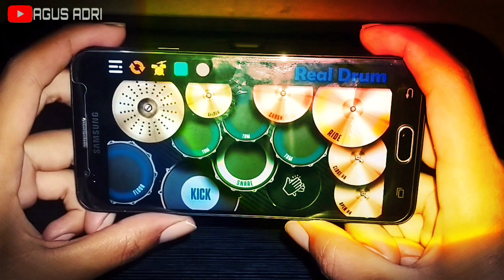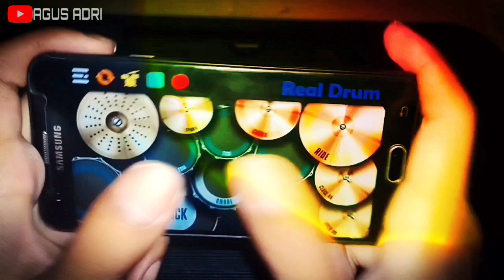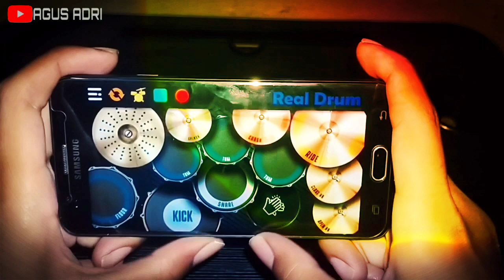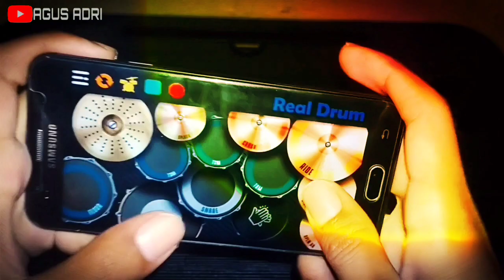PANIK GA PANIK GA PANIK MASA NGGAK | DJ TERBARU REALDRUM COVER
Panik ga panik ga panik masa nggak
DJ Tiktok terbaru viral
Panik gak,panik gak panik masa nggak,DJ panik gak,DJ Tiktok 2021,DJ Tiktok terbaru,RealDrum DJ,realdrum cover,DJ desa,DJ viral